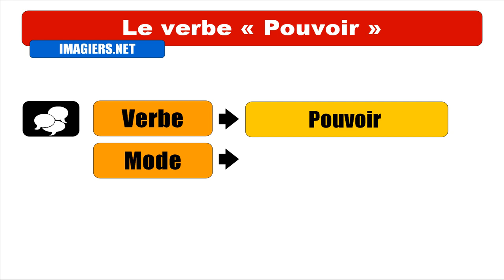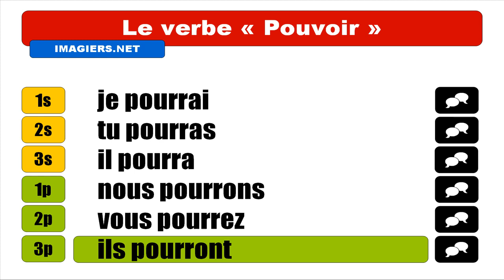Audio + Video conjugation = Pouvoir = Indicatif Futur simple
frenchwithvincent Learn how to conjugate / Apprenez à conjuguer / Aprenda cómo conjugar / Aprenda a conjugar : Audio + Video conjugation = Pouvoir = Indicatif Futur simple